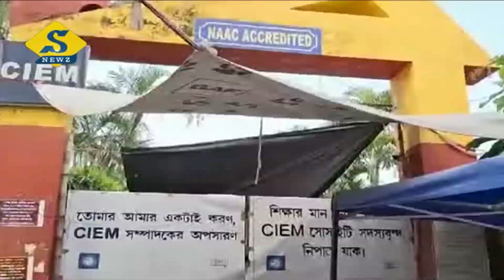২৬ মাস বেতন বন্ধ, রিজেন্ট পার্কে ইঞ্জিনিয়ারিং কলেজে বিক্ষোভ